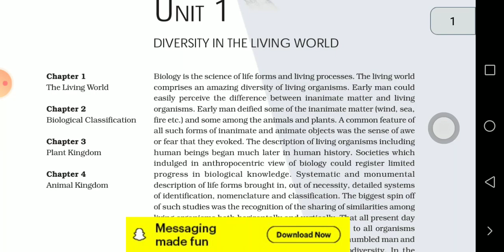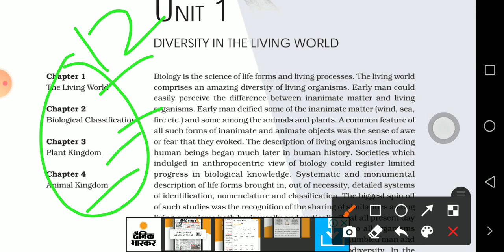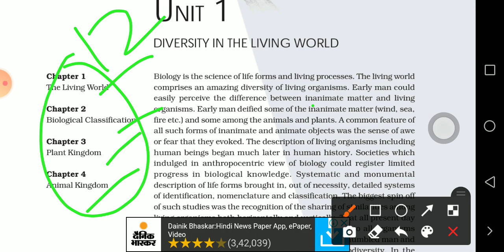Biology for NEET. And Board. By Vikash Kumar. line by line NCERT.